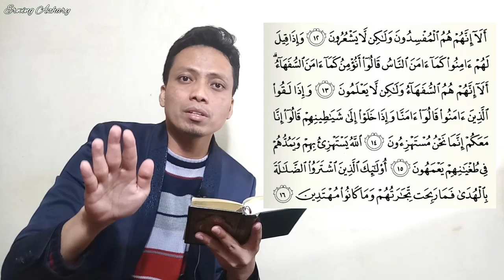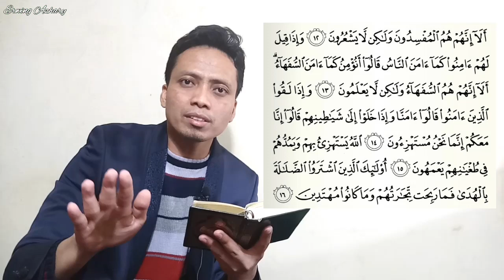Belajar menerapkan irama netral BAYATI || Al Baqarah: 13 - 16